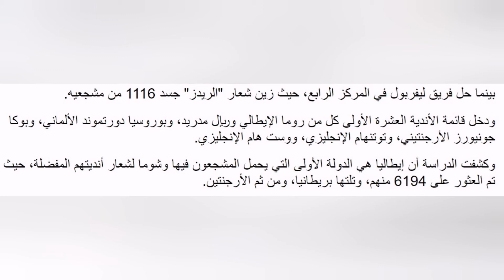النادي الأكثر اختيارا لشعاره كوشم علي اجساد ال مشجعين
أجرى موقع "GoodLuckMate" دراسة، حول أكثر الأندية اختيارا لشعاره كوشم من قبل عشاق كرة القدم لاعبي كرة القدم.
واستخدم الفريق الذي قام بهذه الدراسة جمع البيانات من خلال الـ"هشتاغ" عبر تطبيق "إنستغرام"، لذلك من المرجح أن تكون الأرقام الفعلية أعلى من ذلك بكثير.

وتصدر وشم شعار نادي يوفنتوس الإيطالي، قائمة الشعارات الأكثر ظهورا على أجساد مشجعي الأندية.

وتم العثور على 4881 وشما لشعار يوفنتوس على أجساد عشاقه، عبر الـ"هشتاغ"، وتلاه في المركز الثاني ريفر بلايت الأرجنتيني الذي زين شعاره جسد 2076 من عشاقه، وجاء في المركز الثالث فريق أرسنال الإنجليزي، برصيد 1939 وشما.
بينما حل فريق ليفربول في المركز الرابع، حيث زين شعار "الريدز" جسد 1116 من مشجعيه.

ودخل قائمة الأندية العشرة الأولى كل من روما الإيطالي وريال مدريد، وبوروسيا دورتموند الألماني، وبوكا جونيورز الأرجنتيني، وتوتنهام الإنجليزي، ووست هام الإنجليزي.

وكشفت الدراسة أن إيطاليا هي الدولة الأولى التي يحمل المشجعون فيها وشوما لشعار أنديتهم المفضلة، حيث تم العثور على 6194 منهم، وتلتها بريطانيا، ومن ثم الأرجنتين.